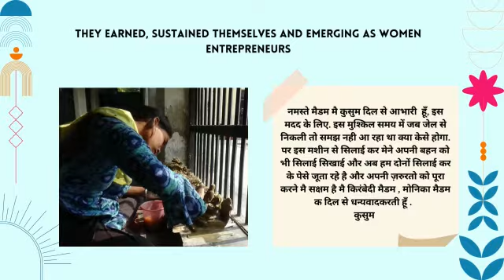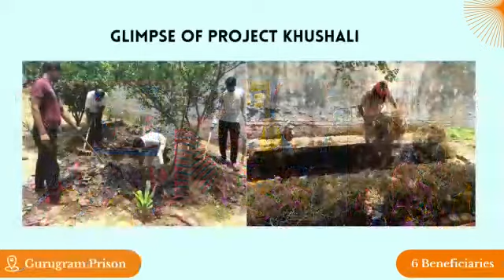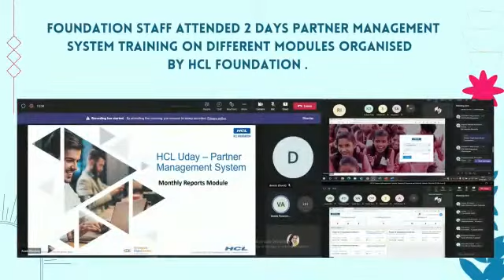Highlight Of The Week | 27th June 2022 to 02nd July 2022 | India Vision Foundation